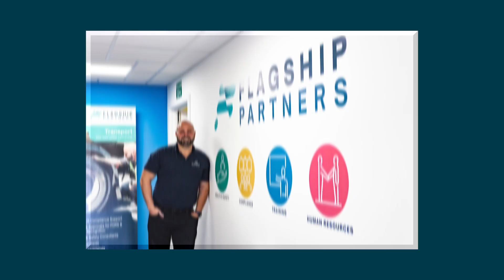Is training for Transport Managers fit for purpose?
Is training for Transport Managers fit for purpose?  There are many options out there to consider.

In this episode Mike reflects on the conventional range of training that is available for TMs, and questions its validity in today's world. And explains why TM training seems to be constrained by the need to follow a drivers cpc syllabus.

Each week these guys will discuss all things relevant and topical in the Fleet and Transport Sector.

If you are a Fleet or Transport Professional who wants to develop your skills, network and opportunities. The Fleet Geeks are here to support you on your journey. Our mission is to Develop Fleet and Transport Professionals.